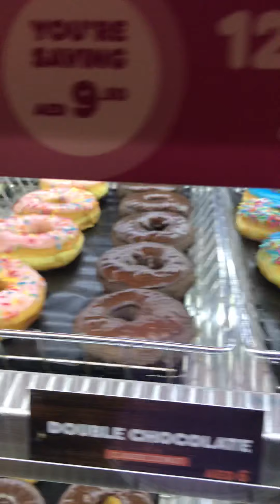Doughnuts from Te Jean L2020